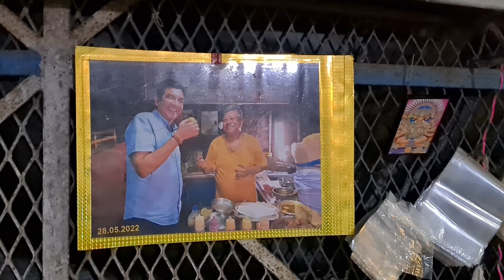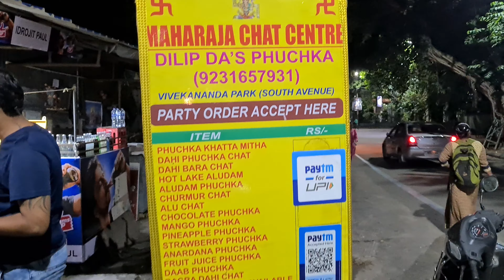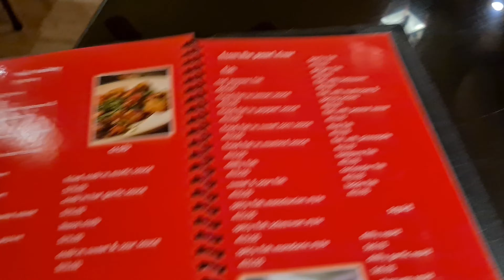Kolkata's Best Phuchka | Maharaja Chat | Kolkata Chinese | Kolkata Street Food | Krystal Chopsticks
Kolkata Famous Phuchka
Kolkata's Best Phuchka
Kolkata Street Food
Kolkata Indo Chinese
Krystal Chopsticks
Kolkata chinese restaurant

Places Covered:

1. Maharaja Chat (Dilip da's Puchka Centre)
Hemanta Mukherjee Sarani,Vivekananda park-lake Terrace, Ballygunge, Kolkata, West Bengal 700029

2. Krystal Chopstick
71/H, Golpark, Hindustan Park, Gariahat, Kolkata, West Bengal 700029